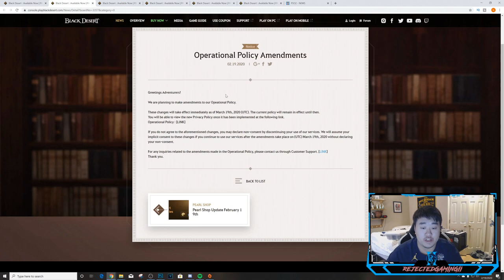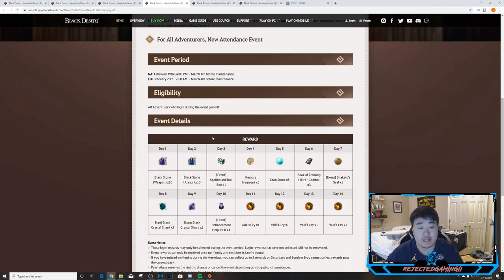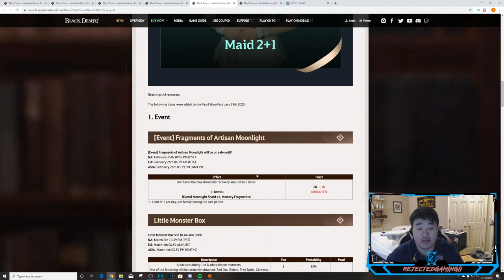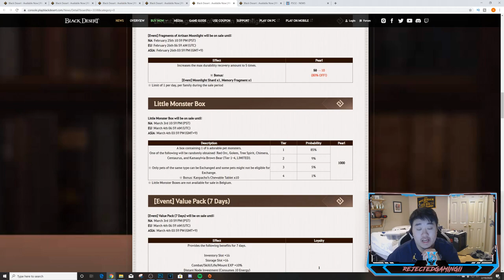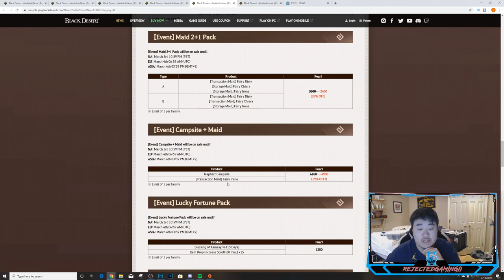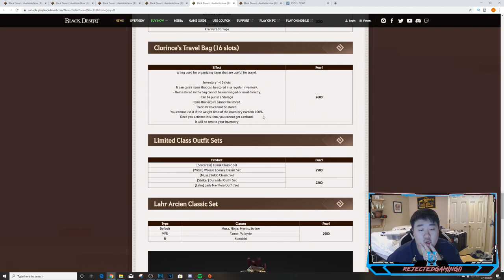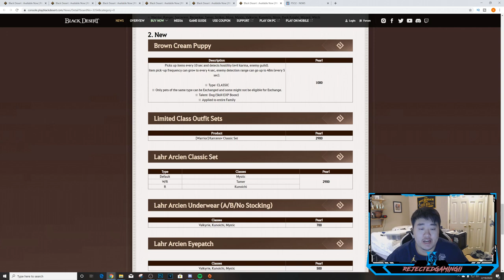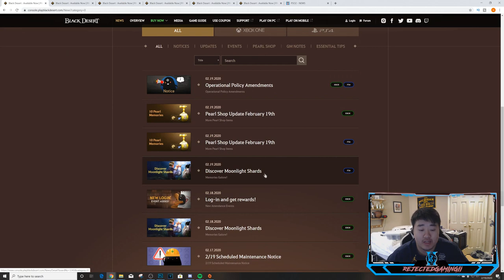February 19th, 2020 Patch Notes - Black Desert Online Xbox One and PS4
Setup (Equipment)
Monitors ► 3x BenQ 28" Monitors
Main Systems ► Nintendo Switch
Other Systems ► Xbox 360► PS2 ► Gamecube ► 3DS ► PS3